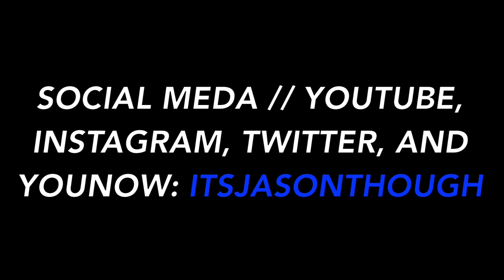What's up! | Jason Garcia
Hello everybody! My name is Jason Garcia and welcome to Next Generation

I'm so pumpeddddd to be your guys Wednesday!

I can't wait for the next guys to perform and i can't wait to see what great things come from this channel!

Come see what type of stuff i be tweeting!

Come exchange selfies with me!